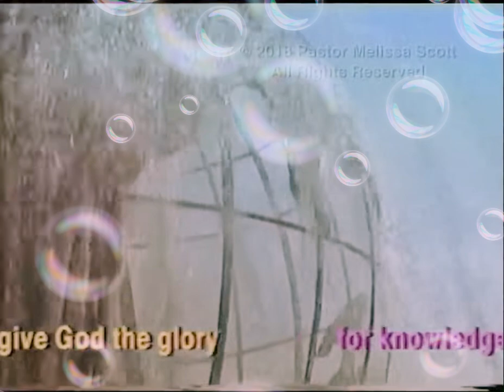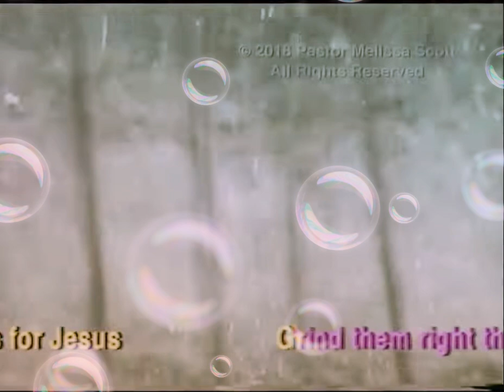Kill a Pissant for Jesus - Ronnie Spann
Ronnie Spann performs “Kill a Pissant for Jesus” live for Dr. Gene Scott. AKA - kill some pissants for Jesus...